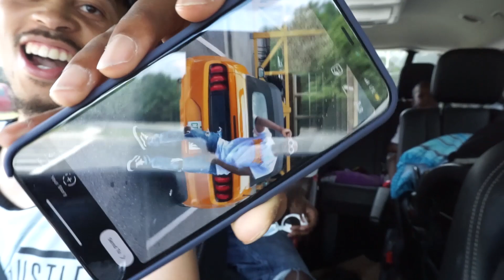BIGGEST PIZZA EVER IN CHARLOTTE NC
We had the biggest pizza ever in the city of Charlotte.